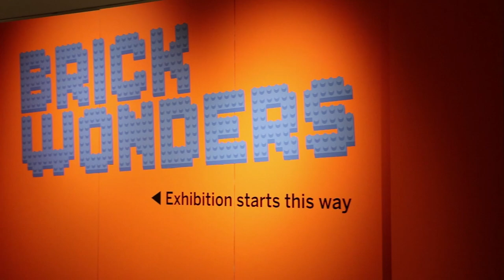Discover Brick Wonders - Horniman Museum and Gardens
Explore the marvels of our world and travel through history in 500,000 LEGO® bricks.

There are more than 50 models will be on display, including two Horniman icons specially created for the show.

Visitors can also build their own brick wonders in interactive play areas – including a graffiti wall, build areas and big bricks for little hands – and the exhibition includes a mini-cinema showing short LEGO® animations.

Brick Wonders is open from 16 February 2019 until Sunday 27 October 2019.